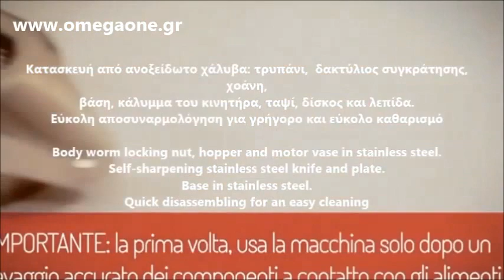Μηχανη για Κιμά Tre Spade TC 12 Inox Electric Meat Grinder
KREATOMHXANH
μηχανη κοπης κιμας
κρεατομηχανη 80 κιλων
μηχανη κοπης κρεατος
Meat Grinder
Electric meat grinder
Electric cast Iron meat grinder
Electric meat grinder Inox
Electric Meat Grinders
Meat Grinders
Commercial Meat Grinder
Fakir Torque Ətçəkən Maşını
Ngrohesa byrekesh Makine mishi
الة فرم اللحم مع اكسسوارات
ماكينة فرم اللحم
Electric Meat Mincer 0,4 hp
Машини за мелене на месо
Машина за мелене на месо Професионална 3 модела Хит tc8 inox
Prerada mesa Archives
Strojevi za mljevenje mesa
Matériels de cuisine Matériel de cuisine
Hachoir à viande électrique tc-8 inox tre spade
Hachoir à viande professionnel réfrigéré tc-8 inox tre spade
Hachoirs à viandes
Fleischwölfe
Fleischwölfe Fleischwolf
Edelstahl Fleischwolf mit Unger
Fleischwolf tc-8 inox tre spade mit Schneidsystem
ხორცის გასატარებელი მანქანის ფუშერი მბიძგავი ბერკეტი
ხორცსაკეპი მანქანა
Hakkihamasin
Kødhakker og osterivejern, rustfri stålmøbler
Kødhakker, Empero, 80kg kapacitet, rustfrit stål
מחיר זול מיני מטחנת בשר חשמלי
 מטחנת בשר אומגהtc-8 inox tre spade תלת-פאזי
Picadora de Carne tc-8 inox tre spade
Picadoras De Carne tc-8 inox tre spade Preparación Dinámica
Picadora de Carne Serie tc-8 inox tre spade
macchina tritacarne elettrica tc-8 inox
Macchine per lavorazione carne
Tritacarne elettrico TC-8 Motore Hp 0.4
Cool Kitchen Pro Electric Meat Grinder
Cuisinart Meat Grinder - Electric - 300 watt
Gaļas pārstrādei
Profesionālā gaļas mašīna Elegant
elektrinė mėsmalė
Mėsmalė Tc-8 įtampa 230V
Hachoir a viande
Hachoir a viande electrique
Electric Mincer - Trespade - tc-8 inox
Mincer Trespade Professional - tc-8 inox
Electric Meat Mincer TC-12 Inox/80
Kjøttkvern
Kjøttkværn tc-8 inox tre spade
Gehaktmolen horeca en thuis gebruik
Gehaktmolen - 80 kg p/uur
Zöldség-gyümölcs feldolgozás · Hús feldolgozás
Húsfeldolozó gépek, eszközök - Húsdarálok
Tre Spade tc-8 inox  húsdaráló
Электрическая мясорубка
Волчки мясорубки
Wilk do mięsa tc-8 inox tre spade
Maszynki do mielenia mięsa, wilki
Máquina de picar carne combinação
Máquina de picar carne refrigerada TC-8
masina de tocat carne 80 kg
Masina tocat carne, profesionala
Мясорубка-терка tc-8 inox tre spade
tc-8 inox Мясорубка профессиональная
Mašine za mlevenje mesa
Млевење меса пред очима купца
meso rezni ca tc-8 inox tre spade Saksida
stroji za mletje mesa - mesoreznice
Mlynček na mäso, mäsomlynček
Matberedare med tillbehör
Köttkvarn
Elektrický mlýnek na maso
Mlýnek na maso Royal Catering
Redüktörlü Ev Tipi Et Kıyma Makinesi
erdoganlar et kıyma makinaları
Lihamyllyt
myydään lihamylly
Fleischwolf tc-8 inox mit abnehmbarem Gusseisen-Schneidwerk
Buffalo professioneller Fleischwolf
Fleischwolf und Käsereibe 80 Kg/h
Caterlite Meat MincerCommercial Meat Grinder Butchers Meat Mincer Heavy Duty
tc-8 inox tre spade Heavy Duty Meat Mincer
مفارم اللحوم
Porkert Manual Fruit Press Juicer
Месомелачка - серия tc-8
מטבח מוסדי למטבח המטבח המוסדי למוסדות למוסד יד שנייה ציוד מסעדנות מלונאות
Kjøttkvern tc-8 inox
Professionele Gehaktmolen - 80 kg p
Мясорубка
Мясорубка промышленная профессиональная электрическая - Технофуд
Stalgast Maszynka tc-8 inox tre spade
PROMOCJA! Maszynka wilk do mięsa 80 kg/h
Мясорубка tc-8 inox tre spade
Мясорубки LaMinerva
Masina de tocat carne din Echipamente/Utilaje Preparare Alimente
MASINA TOCAT CARNE tc-8 inox
Et Kıyma Makinesi Demonte Kafalı Komple Paslanmaz
Et Kıyma Makinesi Kafalı Komple Paslanmaz
μεταχειρισμενα μηχανηματα επεξεργασιας κρεατος,
μεταχειρισμενες κρεατομηχανες,
μηχανη κιμα τιμες,
επιδαπέδια βαρεου τυπου κρεατομηχανη,
επιδαπέδια μηχανη κιμα τιμες,
επιδαπέδια τροχηλατη μηχανη κιμα,
μηχανη κοπης κρεατος επιδαπέδια,
επιδαπέδιες Κιμαδομηχανές,